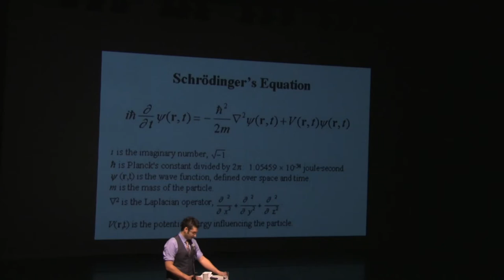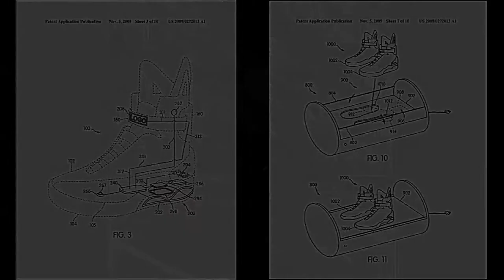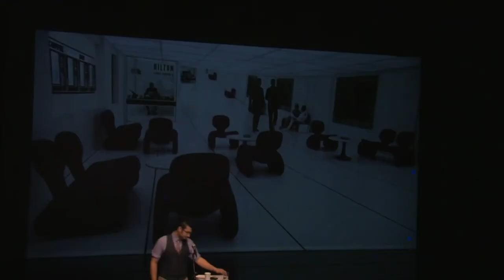Bad Predictors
A lecture from BAASICS.2: The Future
Performed June 18th, 2012 at the ODC Theater in San Francisco, CA.

Science Fiction films inhabit the space of both prediction and inspiration of our future.  While the accuracy the future can never be predicted to complete accuracy, it is often the simplest things that are undervalued as insight or overestimated in hopefulness.  Additionally, the most researched and scientifically projected films often fail to connect with their contemporary audiences.

Conrad M. Meyers II is an artist and educator who creates fictive biological puzzles that include video, sculpture and sound-based installations.  His art projects have been shown recently at Queen's Nails Projects in San Francisco and Krowswork in Oakland.  In 2011, he co-founded Aggregate Space, an Oakland gallery, screening facility, fabrication shop, and design studio.